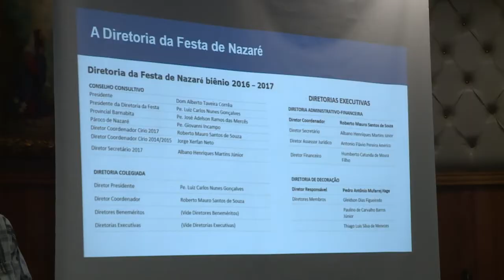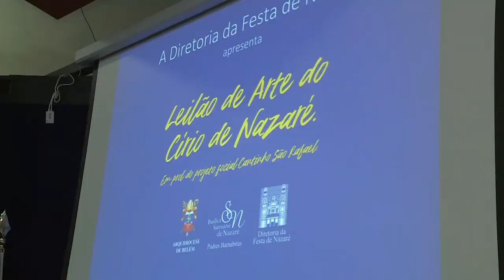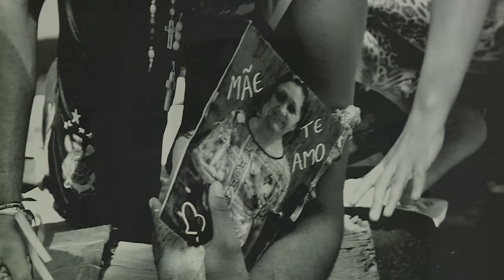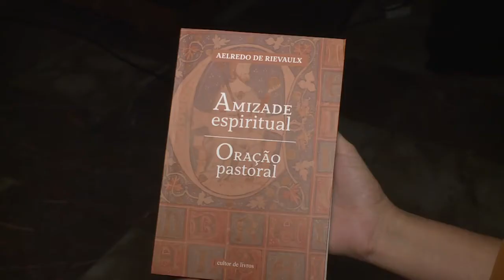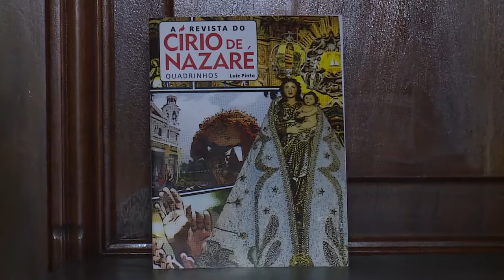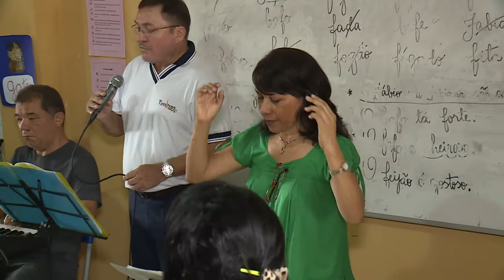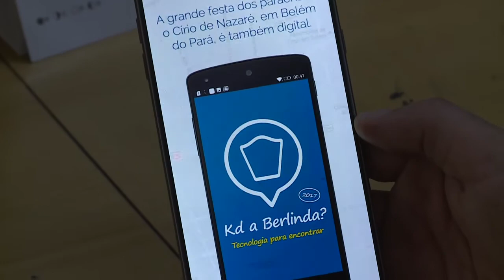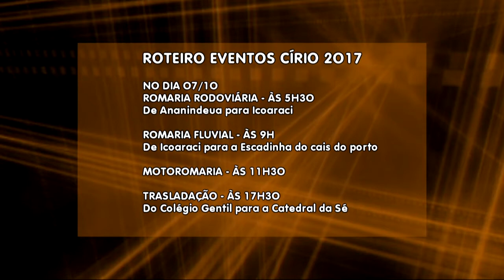Notícias Pastorais | Círio Naval e outras homenagens à Virgem de Nazaré - 30/09/2017